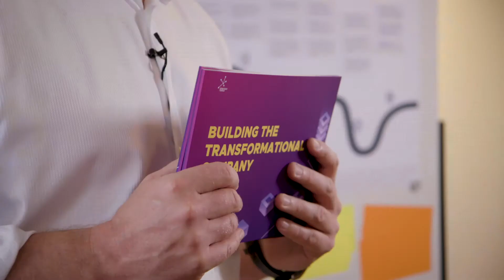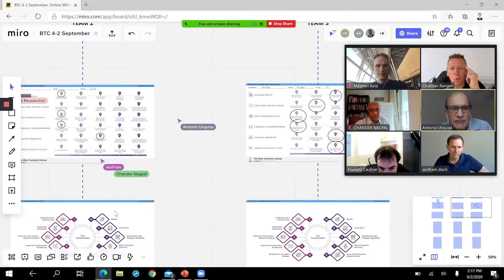Building the Transformational Company - Program Walkthrough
Join the Building the Transformational Company program and learn the proven framework for successful large scale transformation.

- Deep dive learning into how to build the transformational company
- Analysis and insights into transformation case studies across industries
- Get proven tools and methodologies to lead successful transformation